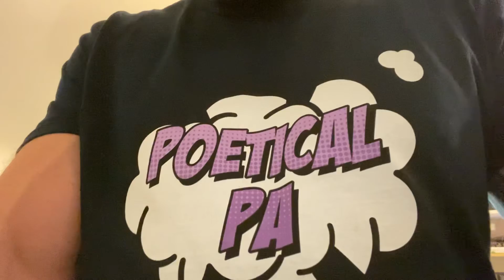Poetical Pa: The Queen of Hastings